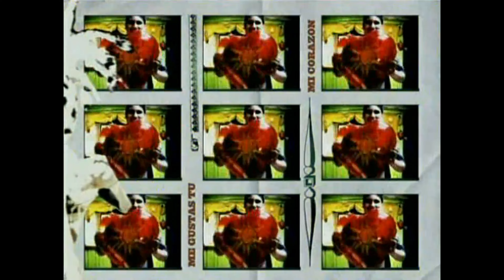Manu Chao - Me Gustas Tu (2001) _ (Official Music Video) @4k - AUDIO DSD (ELIO PRO STUDIO)